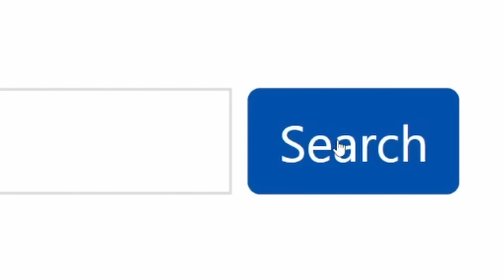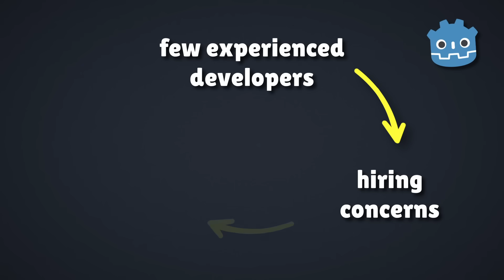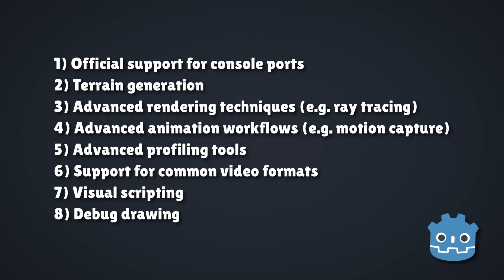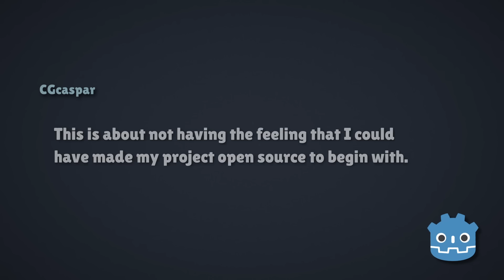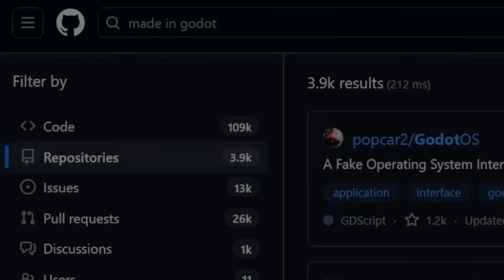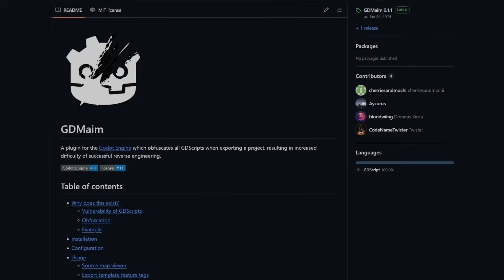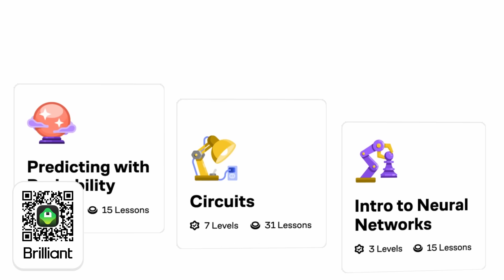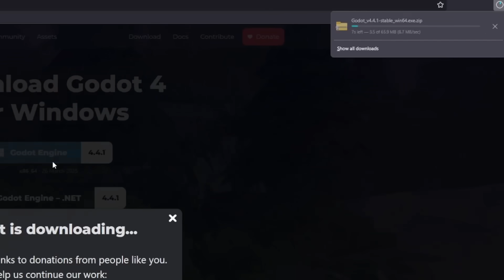Why Does the Games Industry Reject Godot?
00:00 Introduction
00:44 Reason #1: Lack of Adoption
01:45 Reason #2: Lack of Maturity
02:33 Reason #3: Lack of Security
04:29 Defending Godot
07:39 Brilliant sponsorship
08:45 The Future of Godot